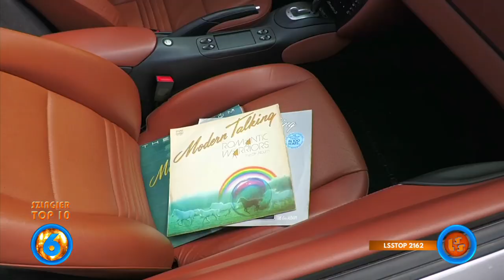Szlagier Top 10, 753+ finał LSS SZLAGIEROWO.PL - oficjalne notowanie